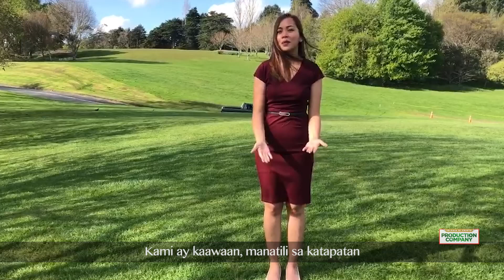MY INCMV | Manatili Sa Katapatan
From New Zealand